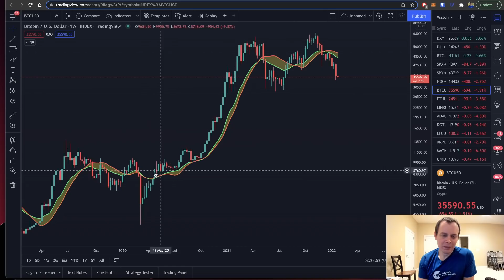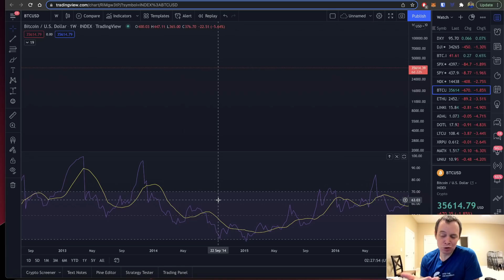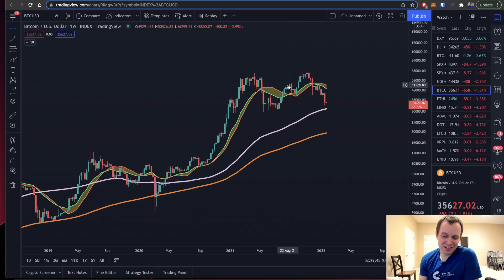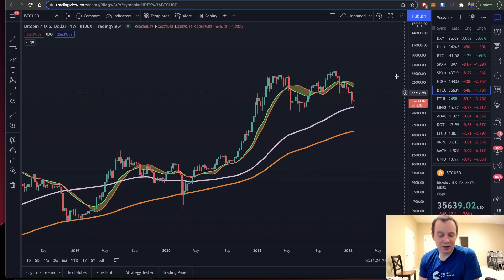Bitcoin Bear Market Resistance Band Update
It is time for an update on the Bitcoin bear market resistance band! While it is never fun being below the 20W SMA and 21W EMA, we must remember that we will eventually come out the other side. Try and exercise patience during these times, plan for the worst, and be pleasantly surprised if the price does not go as low as your worse-case scenarios.